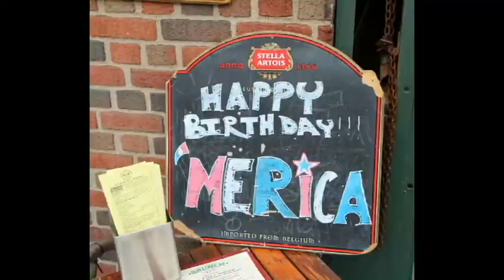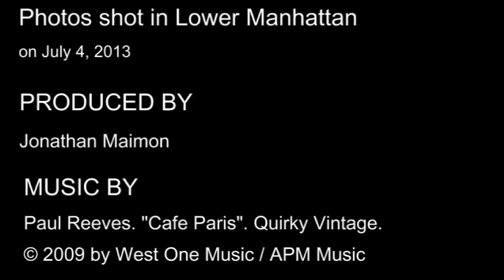Street Fashion New York on the Fourth of July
Here are the Humans of New York on July 4th 2013. Inspiration taken from "On the Street", Bill Cunningham. Thumbs up if you enjoyed it!

I shot these images with a Canon DSLR in Lower Manhattan on July 4 2013.